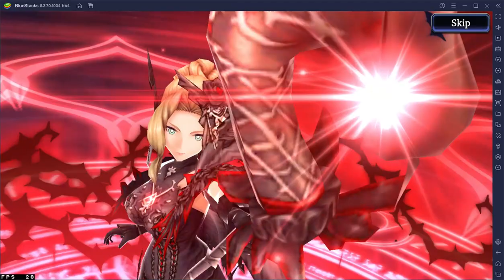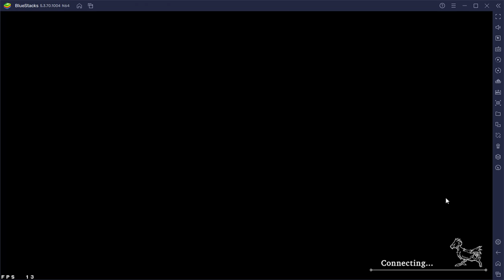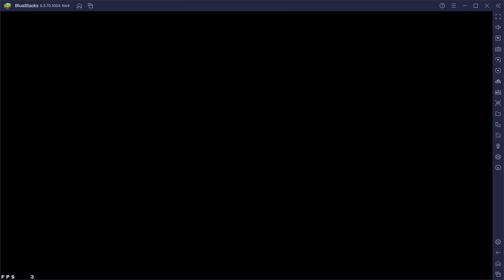Guild Battle 65 | 2S vs Zephr Order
Battle 1: Black Rose Helena, UR Zazan, King Mont
Battle 2: Rain, Frederika, Cloud